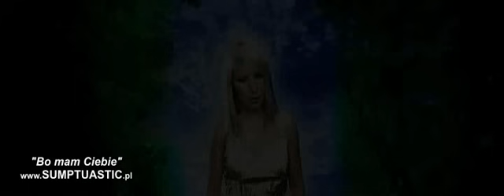Sumptuastic - Bo Mam Ciebie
Trzeci klip zespołu Sumptuastic z 2005 roku do kolejnego singla promującego drugą płytkę "Cisza". Główną rolę odegrała: Marta Matyjasik / MISS POLONIA 2002, Miss Europe 2003 - tytuł IV Vicemiss Europe 2003 i Miss Foto, Miss Earth 2003 - tytuł Miss Earth Fire (3 Wicemiss Earth 2003) /.
Muzyka i słowa: Andrzej Janusz

Życie pędzi do przodu bez postoju na sen.
Zostawiając marzenia w morzu gorzkich łez.
Nie ma czasu na miłość, zawsze musisz gdzieś biec.
Ludzkie cienie bez twarzy, jak okręty we mgle.

W ciągłym lęku z dnia na dzień.

A ja patrzę na Ciebie, kiedy Ty słodko śpisz.
Wiesz gdy widzę jak śnisz, wiem że mam po co żyć.
Inni gonią karierę, zabijają by żyć.
A ja, ja mam Ciebie, cała reszta to nic.

Bo ja, ja bez Ciebie nie mam szans,
By tak, przez cały czas,
Wciąż do przodu iść pod wiatr, gonić świat.

Ja bez Ciebie nie mam szans  by tak.

Mówią, że to nadzieja, matką głupich jest.
Powiedz dokąd ta droga, zaprowadzi ich.
Nauczyłaś mnie marzyć, wierzyć i silnym być.
Pokazałaś kim jestem, bym mógł  sobą być.

I kiedy patrzę dziś na siebie, i wiem że ciężko jest.
Potrafię żyć, bo ja mam Ciebie  czy wiesz.